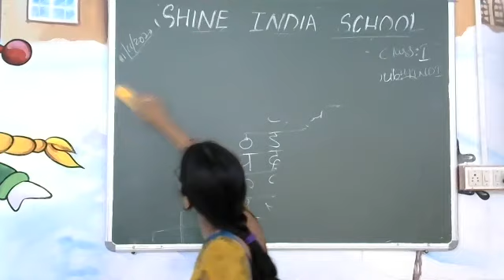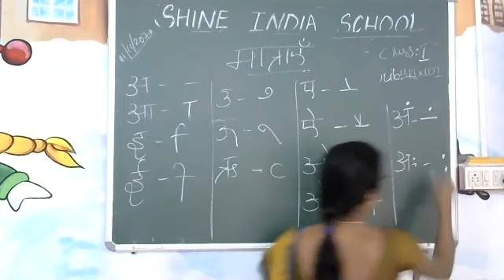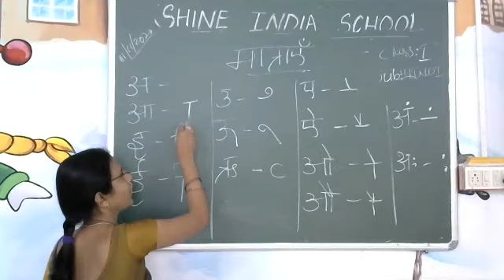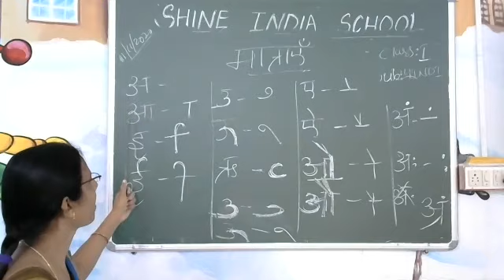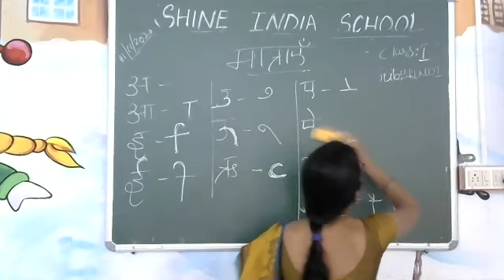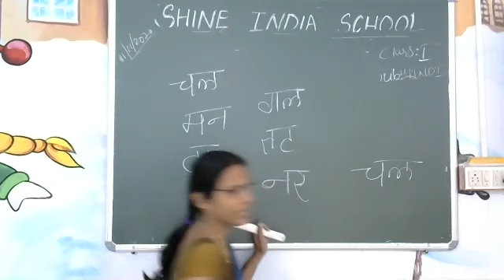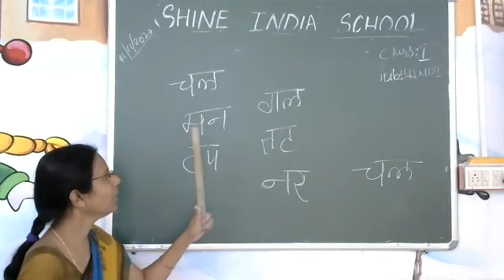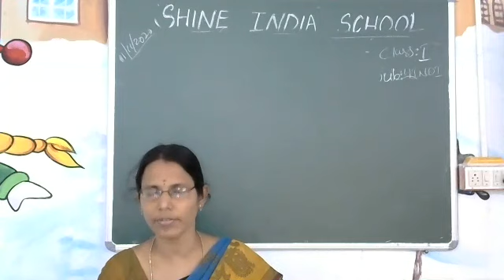SHINE INDIA SCHOOL HINDI ONLINE CLASS FOR GRADE 1